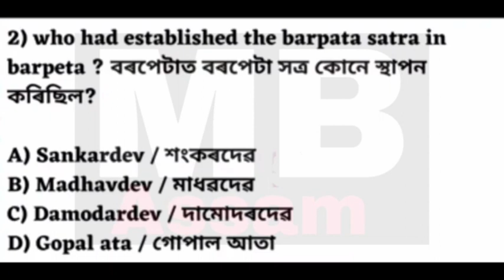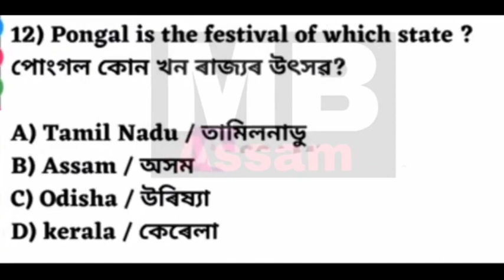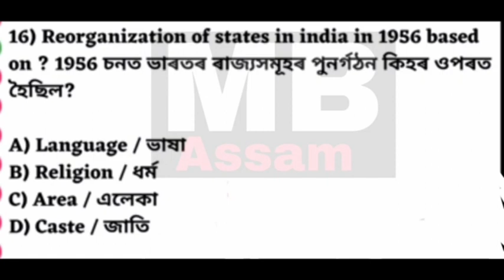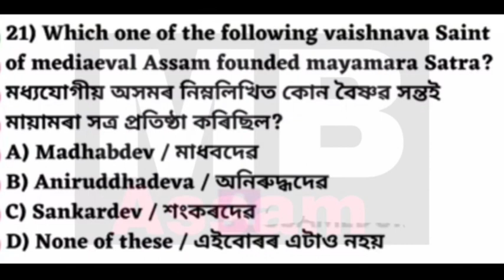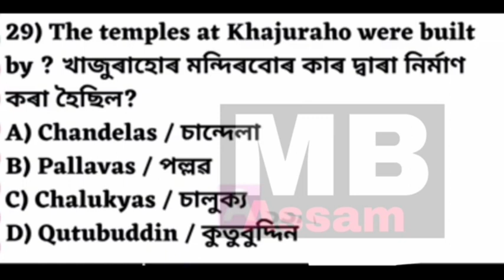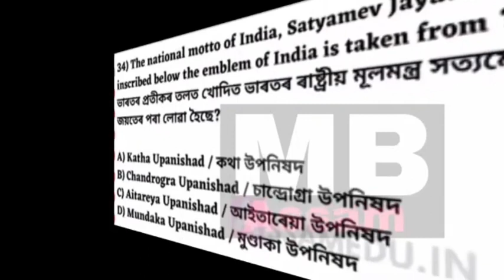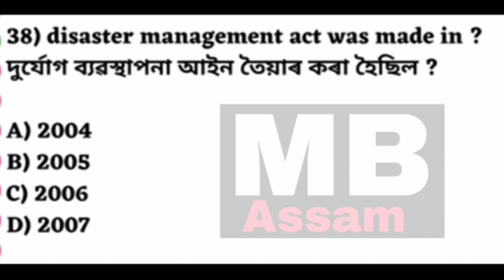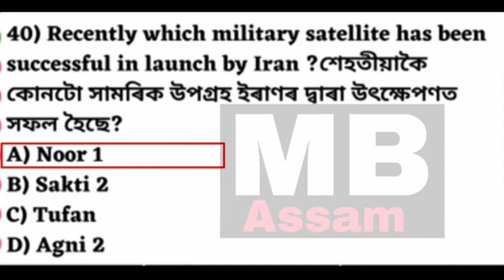Assam police si previous year question paper discuss এইবাৰ পৰীক্ষাৰ কাৰণে most important.